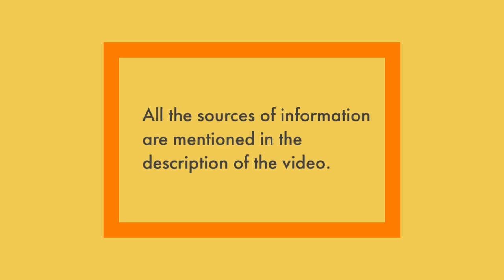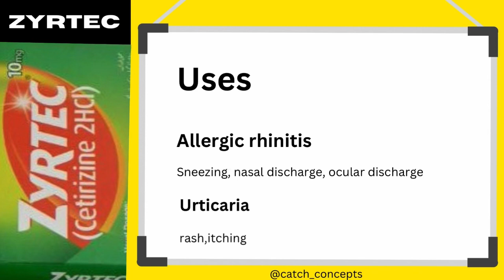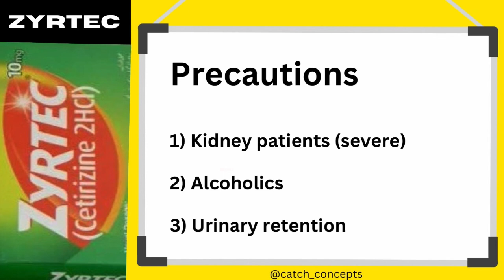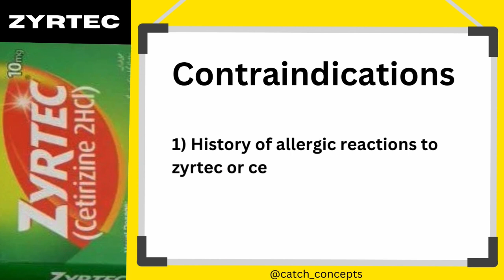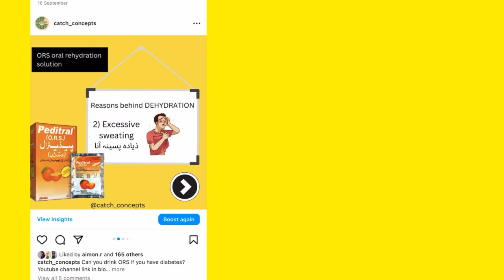Zyrtec syrup | zyrtec tablet uses in urdu/ hindi | zyrtec 10mg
zyrtec syrup,
zyrtec tablet uses,
zyrtec syrup uses in urdu,
zyrtec tablet uses in urdu,
zyrtec 10mg,
zyrtec tablet,
zyrtec cetirizine dihydrochloride 10mg,
zyrtec syrup for babies,
antihistamine syrup,
zyrtec syrup uses in hindi,

AOA and a healthy hello to all the viewers ☺️

I am a pharmacist, and this channel is intended to spread knowledge and awareness among people to increase their quality of life.
This channel certainly do not support the idea of self medication since it can be pretty harmful with some serious consequences. Adding to this lets establish a fact that i am not an "Expert" and i've done some deep research about the topic before posting this video, the links to which are mentioned down below at the end of this description

ATTRIBUTIONS:
*Editing software: inshot
*Intro and outro: Adobe spark post
Picture and video editing: canva
Musician: Agnese Valmaggia

Thumbnail:  canva

Thanks,
Your learning partner,
Catch Concepts.

REFERENCES

Leaflet of medicine/ package of medicine